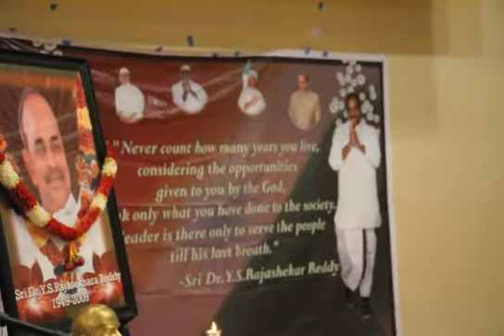Dr.Y.S.RajaSekhar Reddy 1st Anniversary - Sep 09 2010